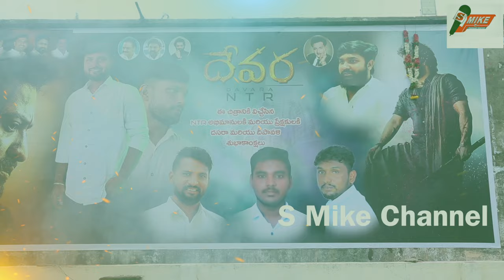Devara Movie Public Talk: NTR's Blockbuster Performance Shakes Theatres! 🎬🔥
Devara is here, and fans can't stop raving about NTR's stellar performance! Hear the public's reaction to this high-octane action entertainer directed by Koratala Siva. From jaw-dropping action scenes to the emotional depth, what are people saying about the movie? Did 'Devara' live up to the massive hype? Find out now!

Share your thoughts on the movie in the comments below! Is 'Devara' a new box-office king? Watch the review and let us know!